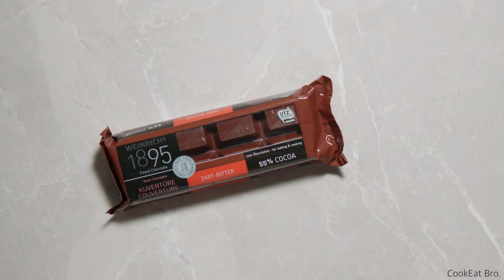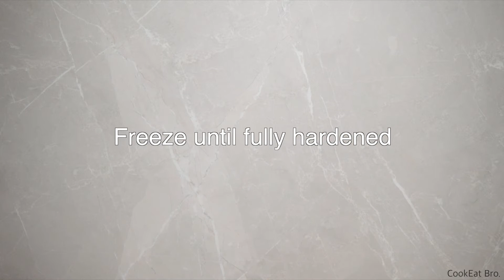3way to enjoy your chocolate 3가지 초콜릿 디저트를 만들어 보았습니다!!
In this episode, I tried Chocolate truffle, Pave chocolate, and Mirror glaze chocolate dome. Plz enjoy the video!! Thank you!!

MB015G7MVRIR9T1